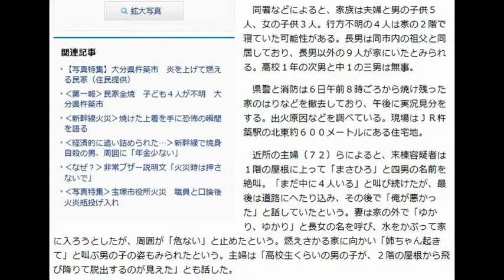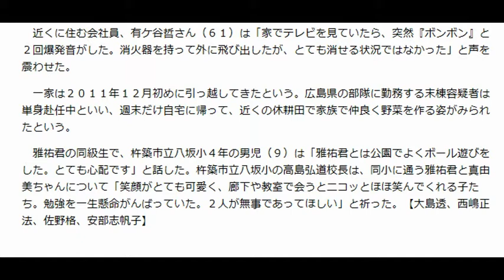火災：大分の全焼子供不明４遺体…４０歳父を放火容疑逮捕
毎日新聞　2015年07月06日　13時04分（最終更新　07月06日　14時14分）

４人が行方不明になっている民家火災の現場＝大分県杵築市で２０１５年７月６日、本社ヘリから和田大典撮影

４人が行方不明になっている民家火災の現場＝大分県杵築市で２０１５年７月６日、本社ヘリから和田大典撮影

拡大写真

関連記事
【写真特集】大分県杵築市　炎を上げて燃える民家（住民提供）
‹第一報›民家全焼　子ども４人が不明　大分県杵築市

　５日午後１１時５５分ごろ、大分県杵築市八坂の民家が燃えていると、付近の住民から１１９番があった。県警杵築日出署などによると、約１時間４５分後に鎮火したが、木造２階建ての民家約１２５平方メートルを全焼。焼け跡から４人の遺体が見つかった。父母と子供８人の１０人家族のうち、子供４人の行方が不明で、確認を急いでいる。また３人がやけどを負った。

　県警は、父親の海上自衛隊幹部、末棟（すえむね）憲一郎容疑者（４０）を現住建造物等放火容疑で逮捕した。「家に火をつけたのは間違いない」と容疑を認めているという。家の中で放火したとみられる。

　不明になっているのは中学２年で長女悠佳梨（ゆかり）さん（１４）、小学４年で四男雅祐君（９）、小２で次女真由美さん（７）、五男滋君（５）の４人。末棟容疑者の他、妻（４２）と三女（３）がやけどを負って病院に運ばれたが、命に別条はない